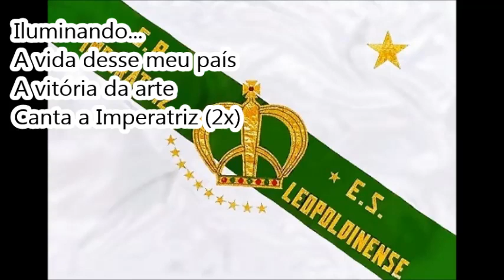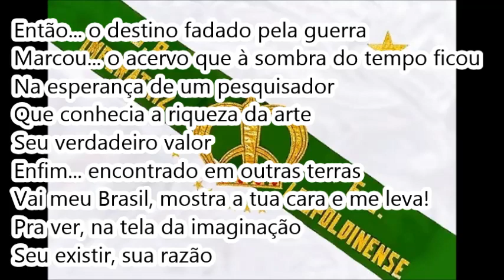Imperatriz 1999 - Samba Concorrente na voz do Clóvis Pê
Créditos: Francisco Brandão

Imperatriz Leopoldinense 1999 – Samba Concorrente

Enredo: Brasil mostra a sua cara em... Theatrum Rerum Naturalium Brasiliae

Autor do Enredo e Carnavalesco: Rosa Magalhães

7ª escola a desfilar | 15/02/99 | Passarela do Samba

Campeã do Grupo Especial (LIESA)

Compositores: Isney, Marcinho, Toinho, Gil Branco

Intérprete: Clóvis Pê

LETRA:

Iluminando...
A vida desse meu país
A vitória da arte
Canta a Imperatriz (2x)

Queria... João Maurício de Nassau
No Brasil colonial
Quando governava Pernambuco
Mostrar... através da mão do artista
As belezas naturais... a fauna, a flora
Do brasileiro os vários tipos e feições
Em pinturas transformadas
Em livros de recordações
E presenteados à nobreza
De uma distante nação

Foi pintado em aquarela
O meu Brasil
Natureza dessa terra
Colorida por quem viu (2x)

Então... o destino fadado pela guerra
Marcou... o acervo que à sombra do tempo ficou
Na esperança de um pesquisador
Que conhecia a riqueza da arte
Seu verdadeiro valor
Enfim... encontrado em outras terras
Vai meu Brasil, mostra a tua cara e me leva!
Pra ver, na tela da imaginação
Seu existir, sua razão